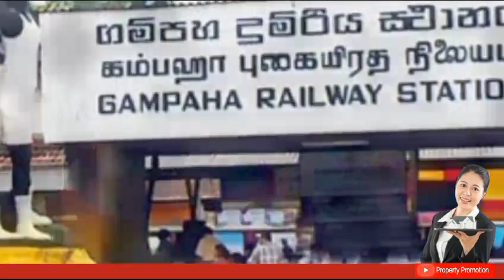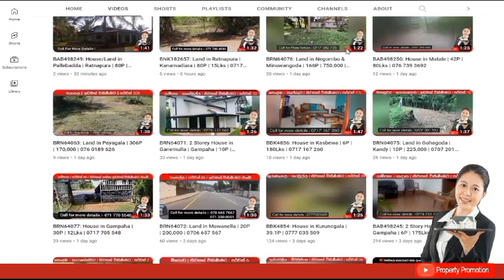ලක්ෂ 38 || BAB498700: House for Sale in Pasyala, Gampaha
දිස්ත්‍රික්කය - ගම්පහ

නගරය - පස්යාල

නුවර කොළඹ බස් පාරට 1.5 km ට නුදුරින් වටිනා ඉඩම සහ නිවස ඉක්මණින් විකිණීමට

* නිට්ටඹුවට 10km

* වේවැල් දෙණියට 2.5km

* නිට්ටඹුවට පොලිසියට 9 km

* පස්යාල මහා විද්‍යාලයට 6 km

* වරකාපොල රජයේ රෝහලට 9 km

* කාමර 03 යි

* නාන කාමරය පිටතින් පිහිටා ඇත.

* පුළුල් අඩි 15 කොන්ක්‍රීට් මාර්ගය නිවසටම ඇත

* 80% වැඩ නිමකර ඇත.

* නිරවුල් ඔප්පු,

* විදුලිය සහ ජලය ඇත.

* පොල් ගස් 06 යි

* පීදුනු කොස් ගස් සහ අඹ ගස් ඇත.

* නිස්කලංක පරිසරය

* වටිනා ආයෝජනයකි

පර්චස් ප්‍රමාණය 20 යි

මිළ ලක්ෂ 38 යි

(මිළ ගණන් සාකච්ඡාකරගත හැක)

THE END

ඉඩම් මිල අඩු කලා !!! 😯
යලි නොලැබෙන මිල ගණන් වලට ඉතාමත් ඉක්මණින් විකිණේ.

🏠️ ශ්‍රී ලංකාවේ මුදල් හදිසියේ ඉක්මණින් විකුණනු ලබන ඉඩම් / නිවාස තොරතුරු පහලින්

◼️ WhatsApp හරහා දිනපතා තොරතුරු ලබාගැනීමට Property Promotion WhatsApp Group වෙත Join වන්න.

◼️ වැඩි විස්තර සදහා :
*Web Sites*
• PropertyPromotion.lk
• BestPromo.lk
• OnlinePropertyPromotion.com

"The Best Property Promotion in Srilanka"